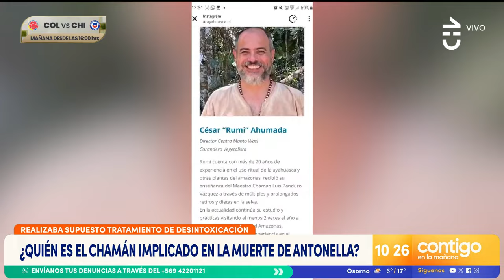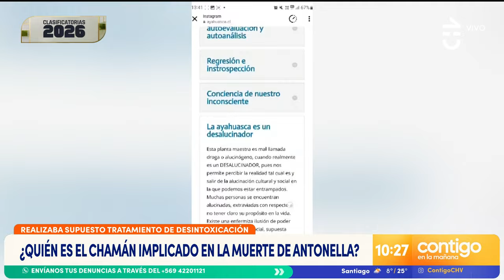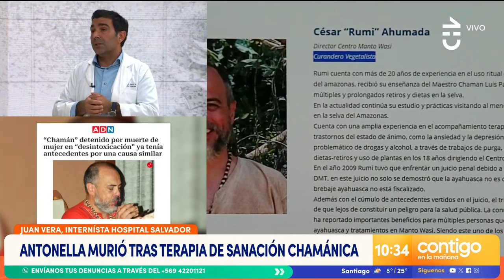MUJER FALLECIÓ tras someterse a "tratamiento de desintoxicación" con un chamán- Contigo en la Mañana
Una mujer de 38 años falleció en la comuna de Pirque luego de someterse a un tratamiento realizado por un autodenominado "chamán".

El implicado, César "Rumi" Ahumada, quedó en prisión preventiva mientras continúan las investigaciones por este hecho.